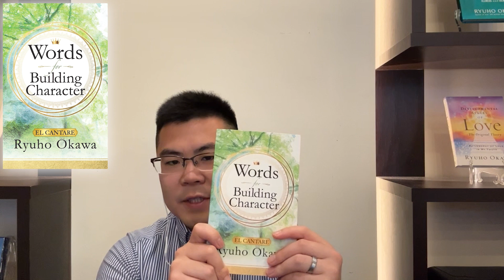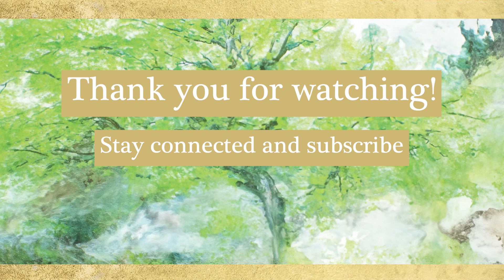Words for Building Character: Introduction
Introduction to Words for Building Character

📚From "Words for Building Character", written by Master Ryuho Okawa

On our Happy Science Instagram account, we share selected beautiful images with inspirational quotes taken from Ryuho Okawa’s spiritual teachings. These words and images give you the power to regenerate your positive energy each day. Also, when you feel distressed or overwhelmed in life, they have the power to reduce your stress and help to revitalize you again.